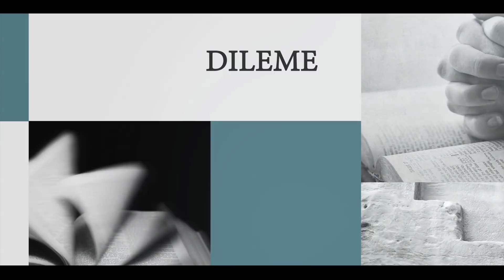Răspunde Biblia - E păcat să bei alcool? - Loredana Pop și Cornel Dărvășan